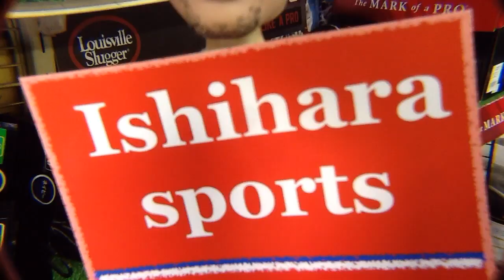marucci 内野手用（i-web）11.25インチ【#2077】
marucciさんの内野手用グラブ
キップレザー・iウェブ・11.25インチ・キャメルとブラックのコンビレザー
当店、お得意さまの髙木さまのグラブです。
（当店でmarucciグラブは販売しておりません）